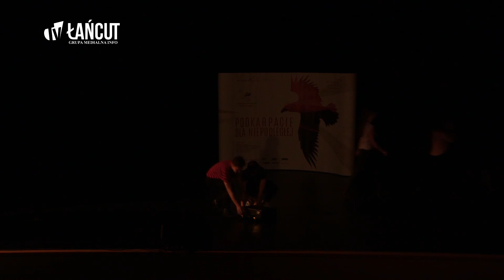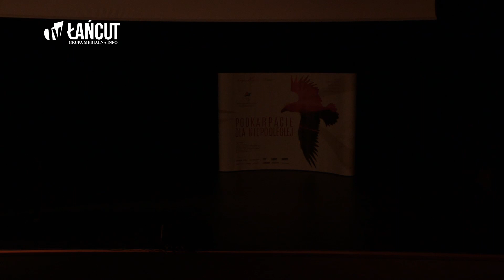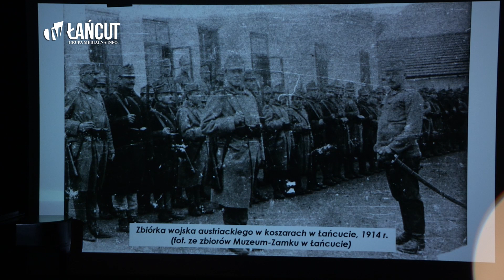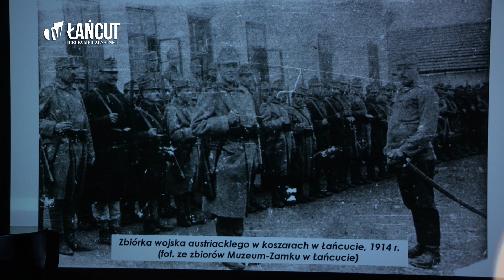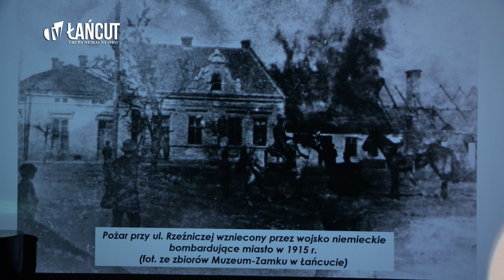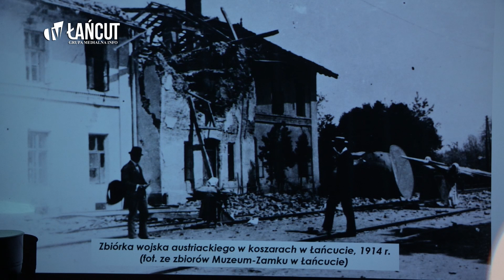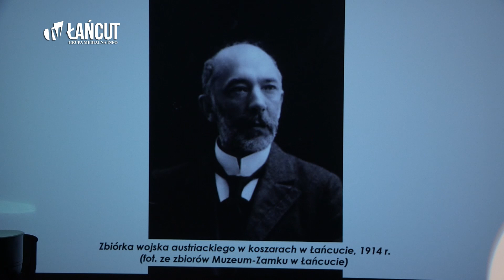Koncert "Podkarpacie dla Niepodległej" - retransmisja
Zapraszamy do obejrzenia retransmisji z koncertu pt. "Podkarpacie dla Niepodległej" wraz ze spektaklem "Ocalić od zapomnienia" w wykonaniu Accademia dell'arco Chamber Orchestra z Bydgoszczy pod dyr. Pawła Radzińskiego. Koncert odbył się 5 listopada 2018 r. w sali widowiskowej Miejskiego Domu Kultury w Łańcucie.
Organizator projektu: Podkarpacka Fundacja Rozwoju Kultury.

Realizacja: Kinga Kuźniar